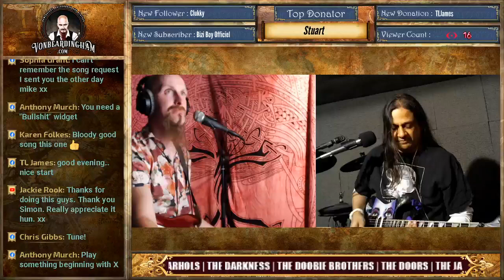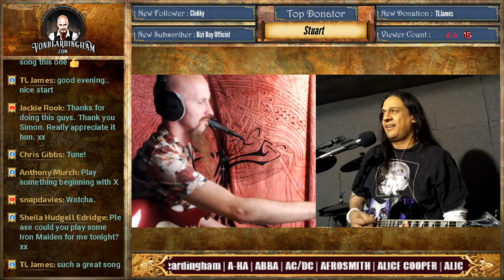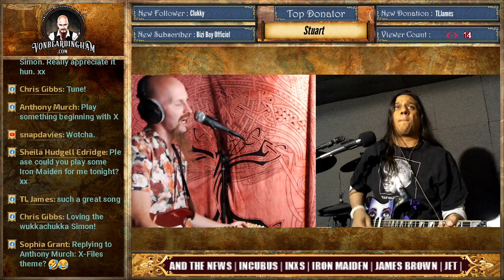Highlight: Wednesday, July 29, 2020 9:00 PM: LONG TRAIN RUNNING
The spinny wheel of destiny spoke and we obeyed...Doobie Brothers right up ya!

I want to thank everyone who likes, subscribes and donates to this channel.
Your support is beyond appreciated xx
Should you wish to make a donation, you can do so

“When life appears all dark and grey, bumfoolery will light the way.”